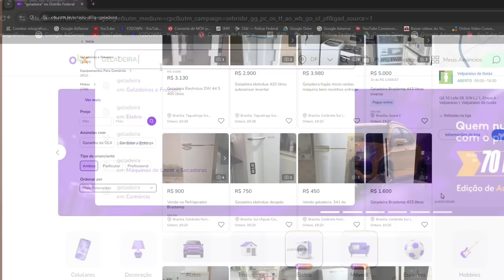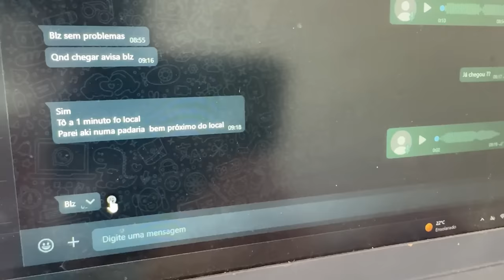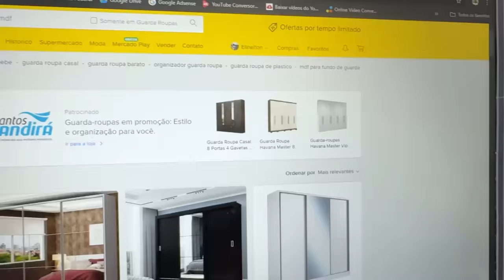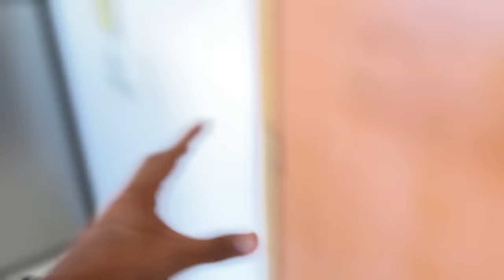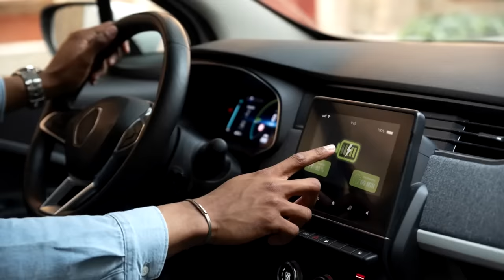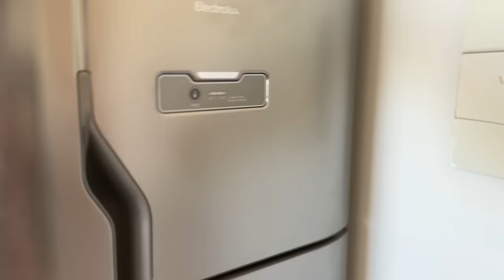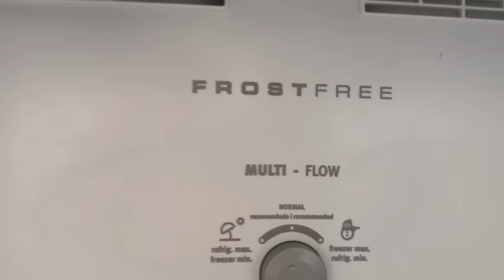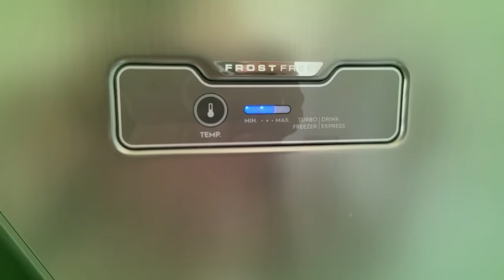COMPREI MINHA GELADEIRA MORANDO SOZINHO🙌🏻( ELA CHEGOOU 😍 )